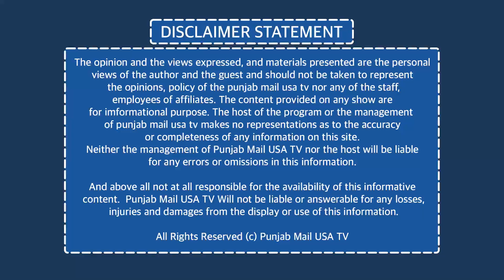ਭਾਰਤੀ ਕੌਂਸਲੇਟ ਦਫਤਰ ਵੱਲੋਂ 1,70,813 ਅਰਜ਼ੀਆਂ ਦਾ ਨਿਪਟਾਰਾ | Punjab Mail USA TV Channel